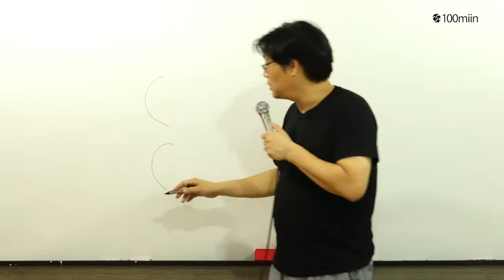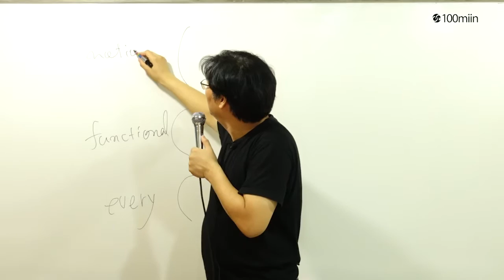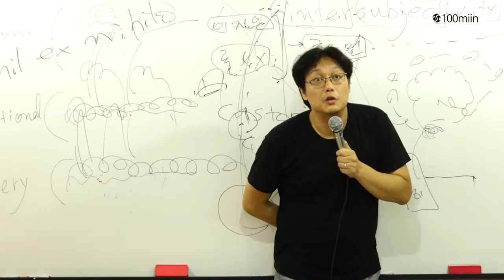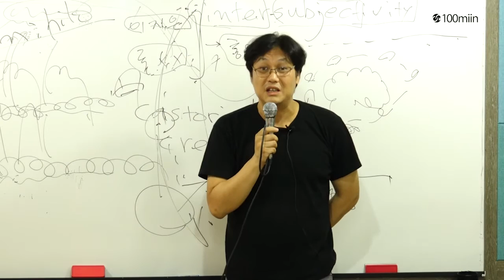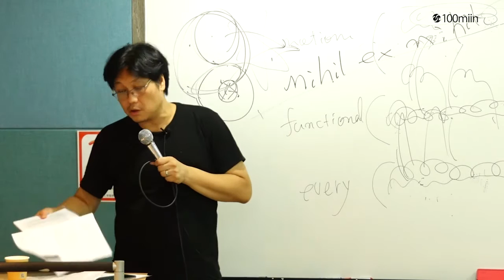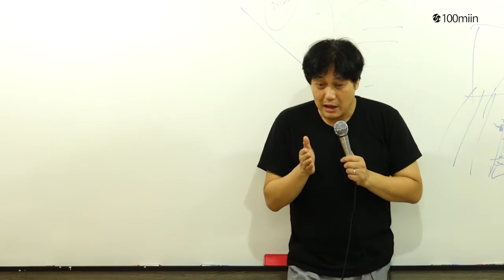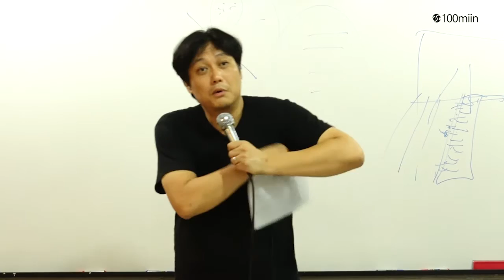원서강독 '멋진 신세계' : 경제학자 홍기빈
태어날 때부터 계급이 결정된 사회. 자기 계급에 맞는 역할만 하도록 개조된 인간.
모든 감정과 생각이 철저하게 통제되는 시스템. 올더스 헉슬리가 그려낸 디스토피아.
'어린 왕자'로 사막 여행을 이끌었던 홍기빈이 다시 한 번 '멋진 신세계'로의 여정에 초대합니다.